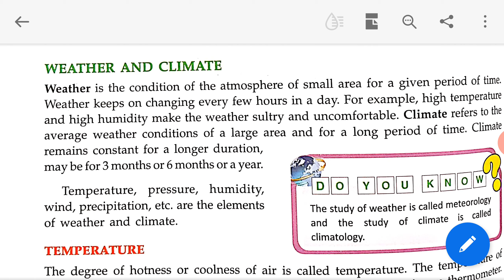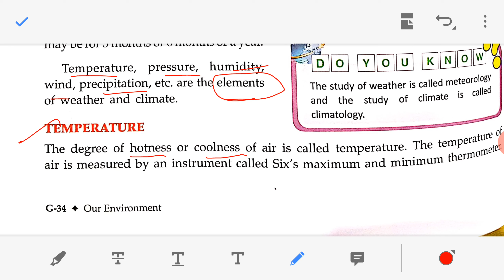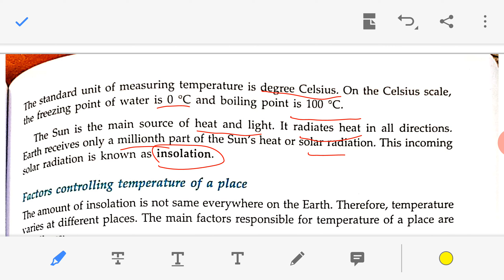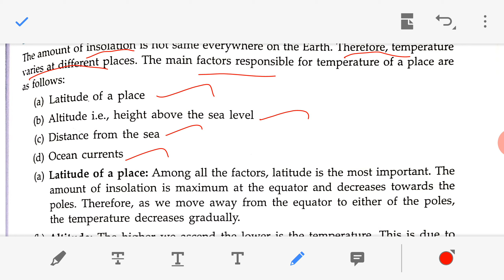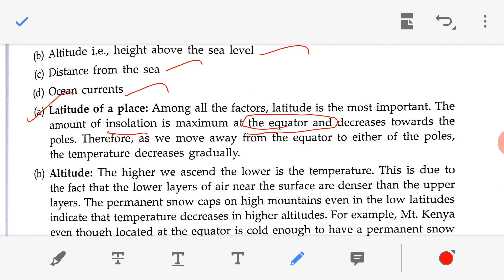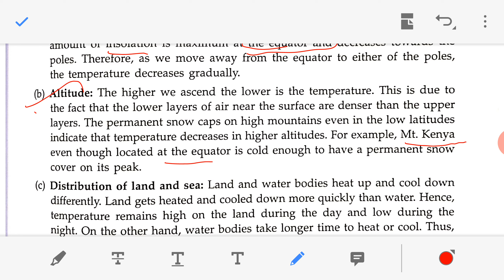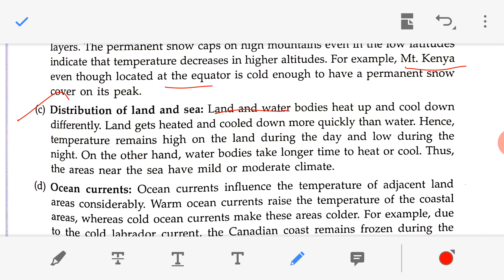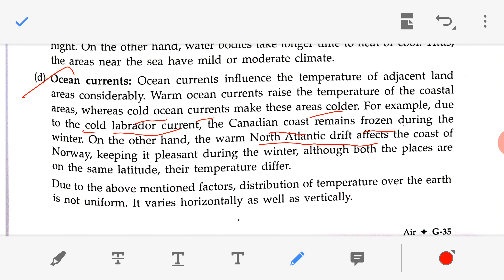7th S.St E.M Lesson 4 day 15